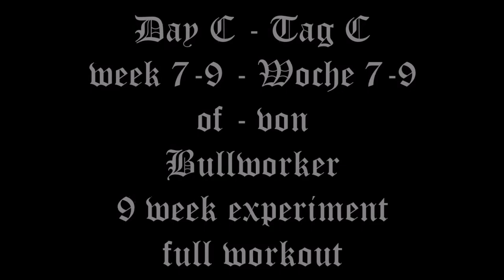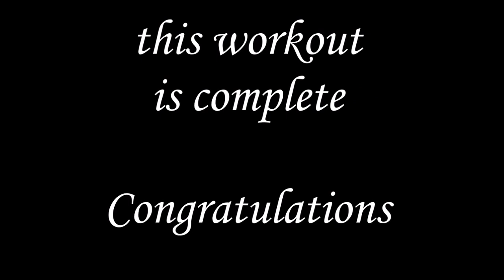Bullworker experiment - week 7-9 / "Day C" - full workout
Das ist das komplette Training für "Tag C", welches ich abwechselnd mit "Tag A" und "Tag B" in den dritten 3 Wochen meines Bullworker Experiments mache. Es dauert zirka 12 Minuten, wobei jede Übung 40 sec dynamisch und 20 sec isometrisch ausgeführt wird.
This is the complete workout of "day C" which I make alternating with "day A" and "day B" during the third 3 weeks of my Bullworker experiment. It takes about 12 minutes and each exercise is performed with 40 sec dynamic and a 20 sec isometric hold.

Bullworker X5

Steel Bow